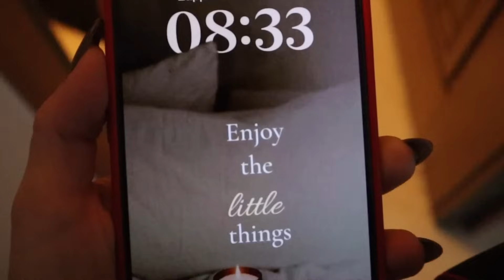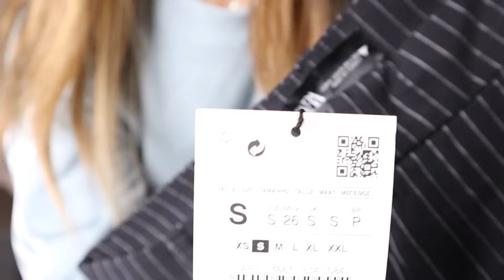Cozy day in life, Zara haul, νέα συνταγή σούπας | Sofia Pappa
BLACK FRIDAY S A L E S μέχρι 24/11 στο site μου

ΒΡΕΙΤΕ ΜΕ ΣΤΑ S O C I A L  M E D I A ΕΔΩ 🌙 ☀️ ✨

C O N T A C T / MORE INFOS για το website μου